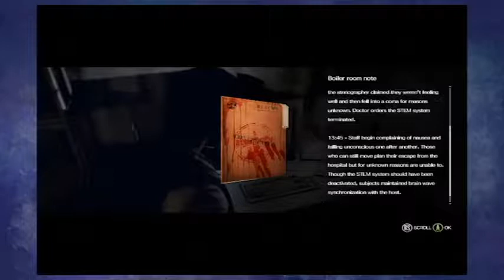Is It Evil? The Evil Within Part 1